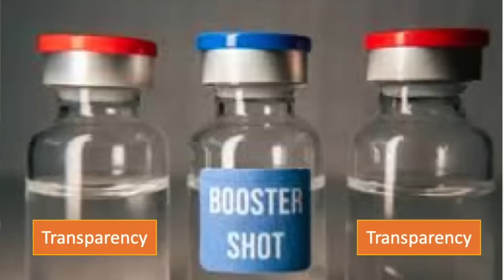3 T formula for Real Estate Marketing in Post Covid world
Covid has forever changed they way businesses are done and more profoundly the way they are marketed. Real Estate has been hardest hit from the pandemic however is seeing gradual demand uptick in recent months. What do Real Estate marketers need to do to capitalise on this and drive a consumer down funnel? Watch my 3 T formula for this.